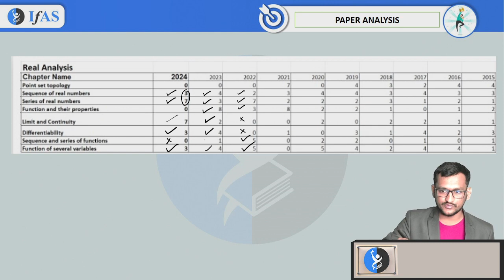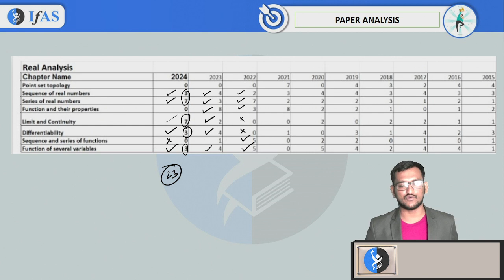Paper Analysis Of IIT JAM Exam - Real Analysis